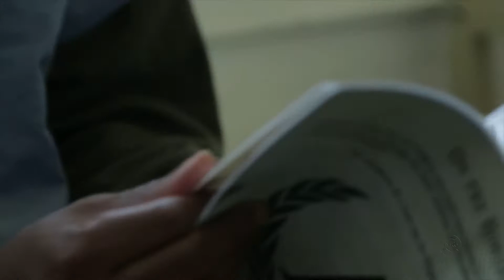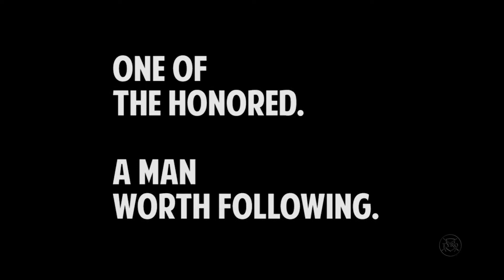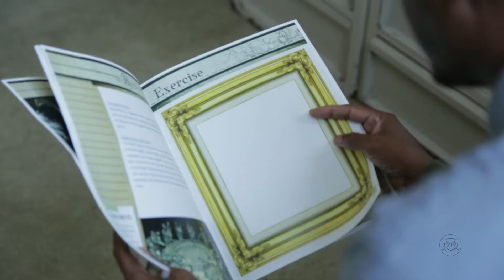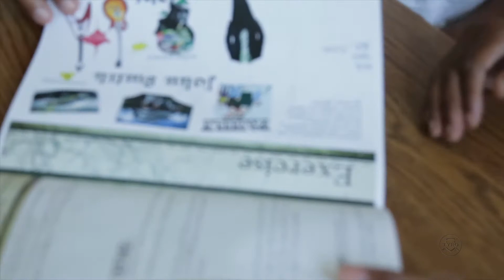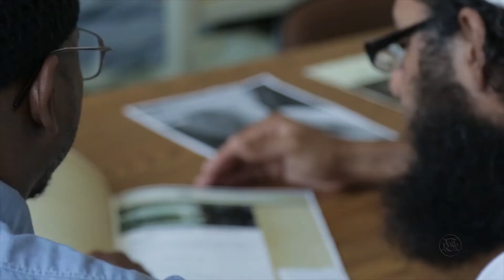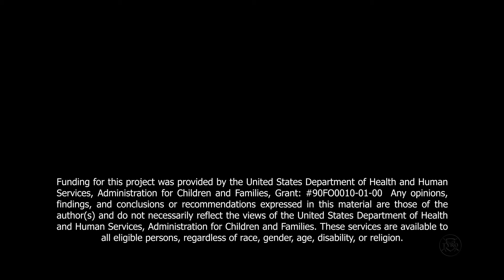Can You Be Married & Be Friends? | TYRO TV | S14-E2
Can you actually be married and still be friends? In this episode of TYRO TV Ron and Cathy discuss the fear that people have that their relationship will be ruined or permanently changed for the worse if they get married.